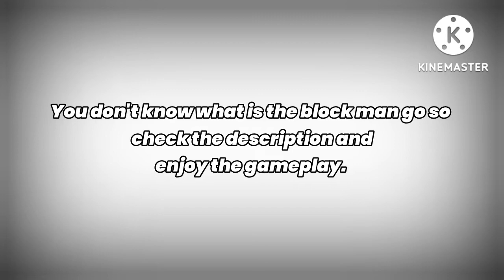Bedwars Gameplay In (Block Man Go).🤗😊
Hello guys welcome to my
channel so guys today I am sow
you badwars gameplay in block man go
Block man go isBlockman GO is a free app including minigames, chatting and making friends. You can play various block style minigames here